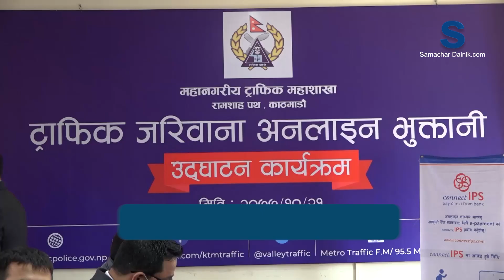ट्राफिक नियम उल्लंघनको जरिवाना अवदेखि अनलाइनबाटै तिर्न मिल्ने